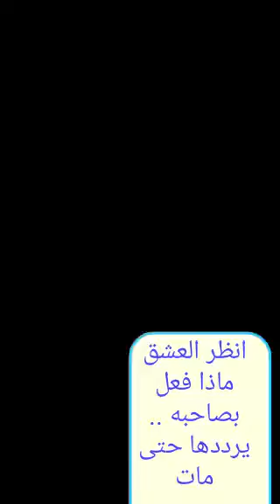ذكر يحبه الله يذهب همك ويسعد قلبك | إشترك معنا في القناة